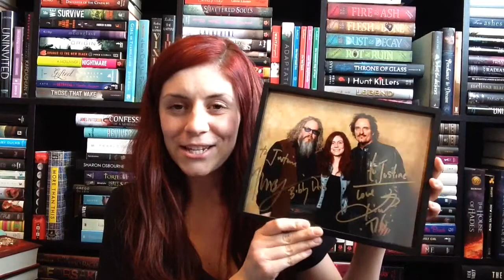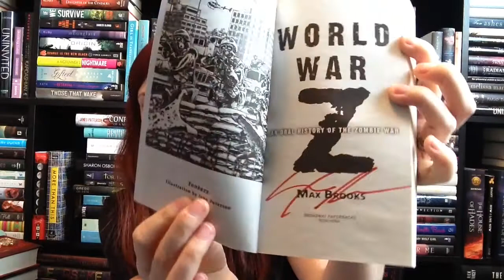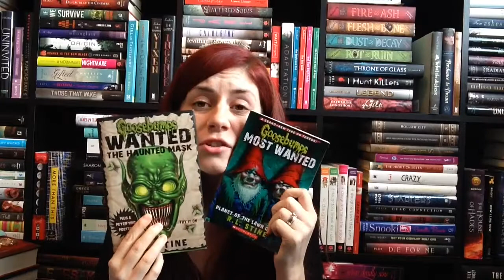COMIC CON 2014 Calgary Haul